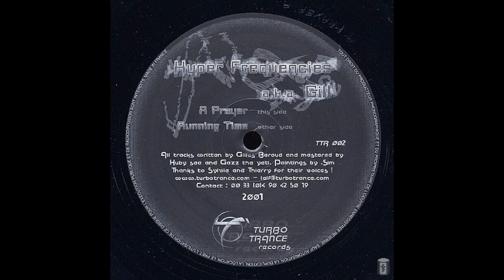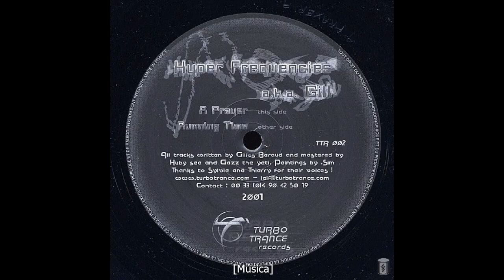Hyper Frequencies A Prayer